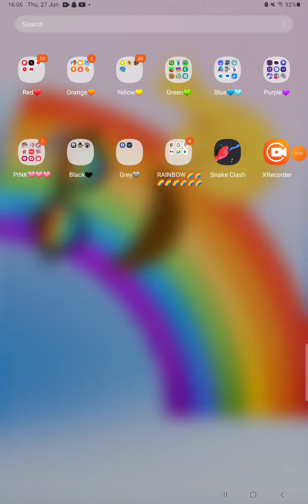how to get a free pet bunny on roblox